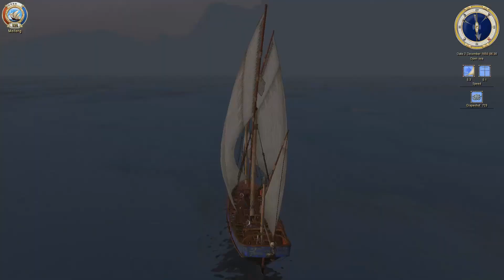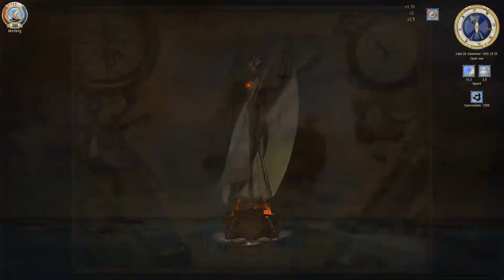Sea Dogs - To Each His own -The Final Lesson PL/ENG #87 DLC Flying with Jolly Roger cz.2 Amber & Eye